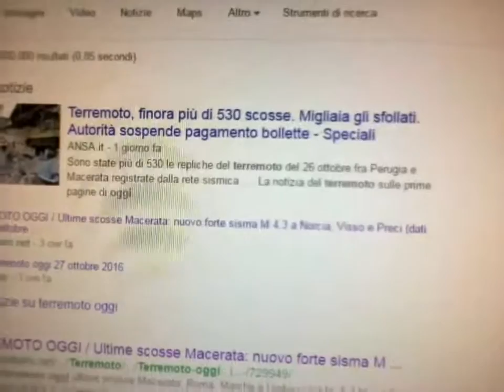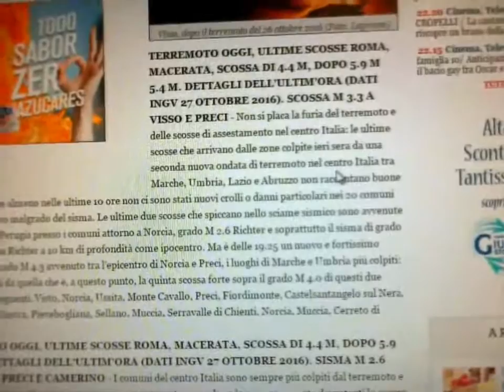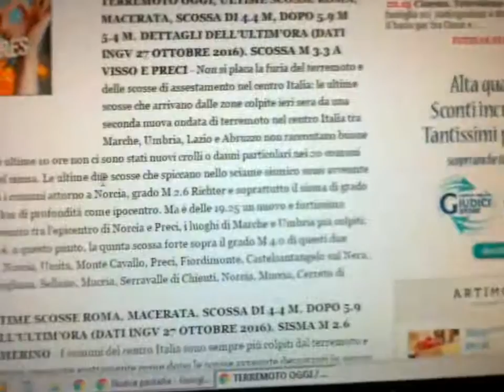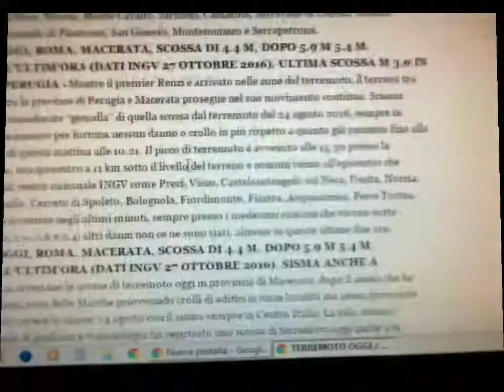Terremoto centro Italia Migliaia gli sfollati A rischio sismico Roma prevenzione su YouTube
Terremoto centro Italia finora più di 530 scosse Migliaia gli sfollati A rischio sismico Roma SanTenChan BreakingNews UltimeNotizie BreakingNews Ultime Notizie Un terremoto di magnitudine 6,2 scuote il centro Italia, Lazio, Umbria, Marche, Macerata, Abruzzo, Campania e provoca morti e feriti I molti aspetti di un unico paese chiamato Italia: l' Italia dei dissesti ! Italia un paese a rischio innondazioni ed ecco spiegatene le cause! San Ten Chan ariparla ancora una volta nei termini del Bì e del Bà! San Ten Chan chiacchiera di nuovo di cose nuove! Talking again of new things! San Ten Chan conversa ancora una volta con tutte e tutti voi del bi e del ba! San Ten Chan chiacchiera ancora con voi senza consultare i temi più ricercati su Google Trend! San Ten Chan ringrazia il suo pubblico per aver superato le 50.000 visioni! SanTenChan thanked his audience for having passed the 50,000 views! San Ten Chan celebra le 40668 visioni del canale e riprende i discorsi lasciati in sospeso ieri e l'altro ieri sera! San Ten Chan si ricorda di alcuni giochi della propria infanzia e quasi si commuove poverino! San Ten Chan vi parla dal vivo! San Ten Chan chat at you from LIVE! San Ten Chan vi saluta San Ten Chan greets you all ทักทายทุกคนและทุก Captain San Ten Chan greets all its viewers who speak English and thank you to follow him! San Ten Chan parla dei suoi vestiti della politica e di altre cose ancora! San Ten Chan esprime brevi esternazioni su svariati temi San Ten Chan riassume le attività del giorno! Ten San Chan summarizes the activities of the day! San Ten Chan vi saluta e parla dei suoi futuri progetti San Ten Chan greets and talks about his future projects San Ten Chan in alcune brevi esternazioni San Ten Chan commenta la notizia i Marò urlano alle istituzioni della Republica Italiana di non abbandonarli al loro ingrato destino! San Ten Chan commenta notizia: a rischio violenza Mondiali di Calcio 2014 San Ten Chan analizza il fenomeno della violenza nel calcio, nello sport e negli stadi! San Ten Chan ha trovato una spiegazione al Giorno dei Quattro Papi Il Capitan San Ten Chan commenta il giorno dei quattro Papi SanTenChan commenta il cazzo sfuggito a Papa Francesco Al Papa se le escapó una palabrota - Lo mas visto en la semana en Yahoo YouTube FaceBook Twitter
San Ten Chan e le sue brevi esternazioni sul Festival di San Remo San Ten Chan commenta inizio Festival di San Remo